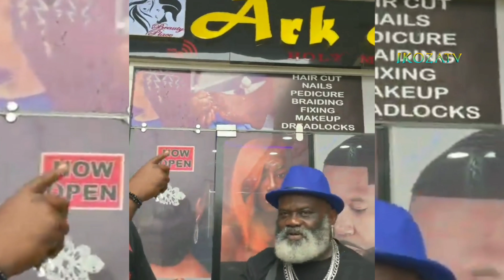Harry B Celebrate's Birthday At Ghana With His Ghanian Fans